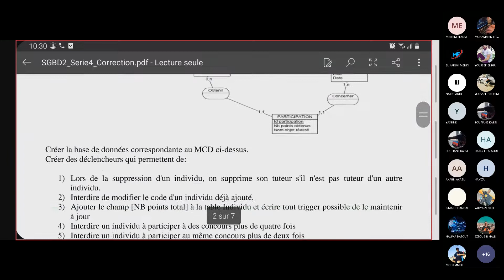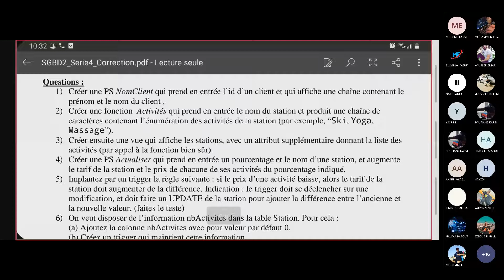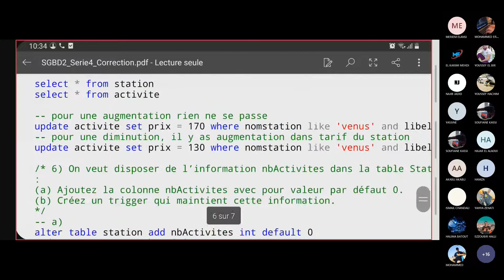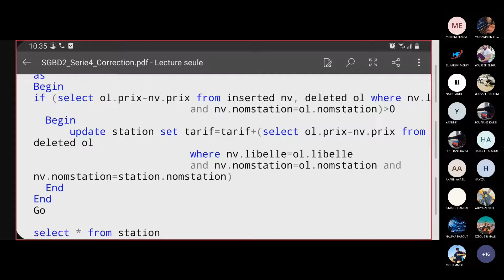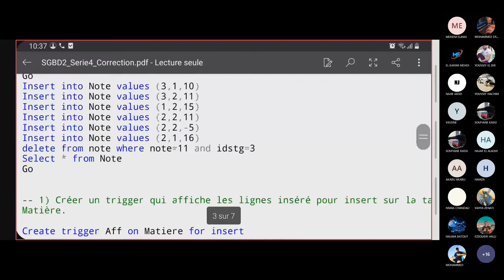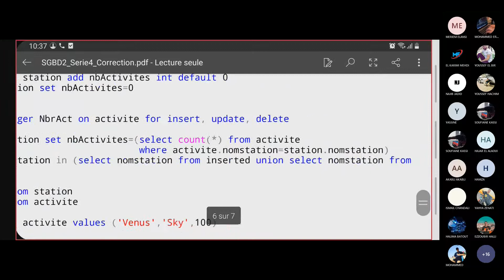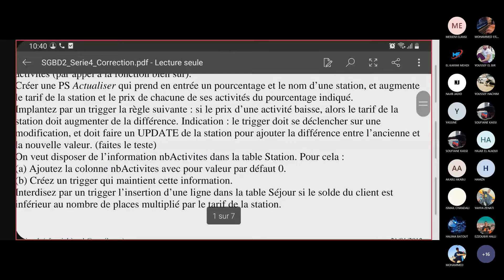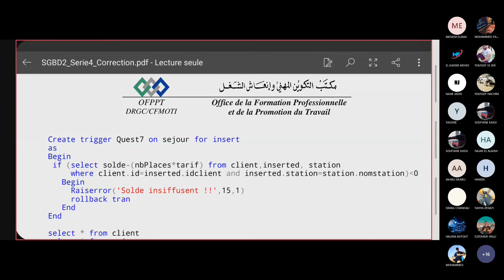40- BD: Exercices 2 les TRIGGERS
40- BD: Exercices 2 les TRIGGERS